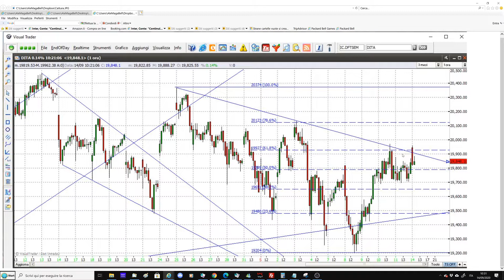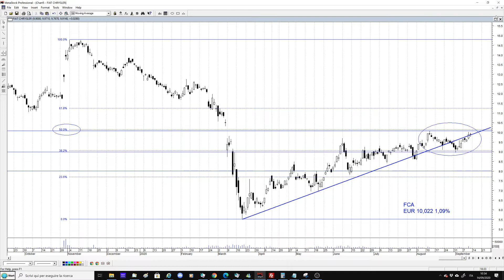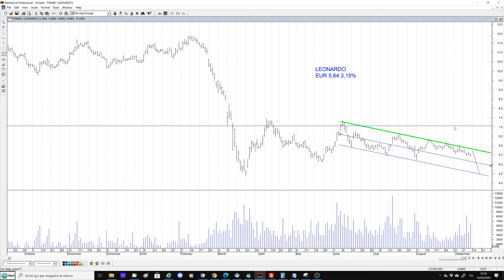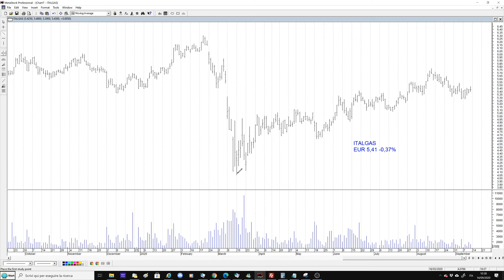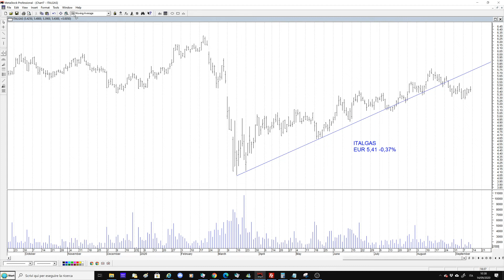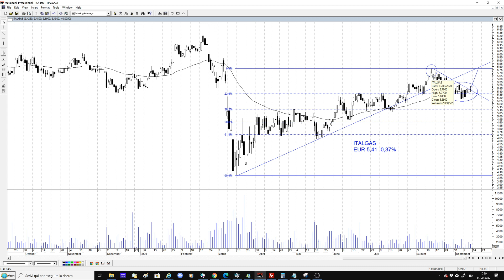Avvio di seduta positivo per Fca e Leonardo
Avvio di seduta positivo per Fca e Leonardo, soffrono invece Enel e Italgas. Anche il Ftse Mib appare in difficolta' dopo aver fallito questa mattina la rottura dei massimi della scorsa ottava.